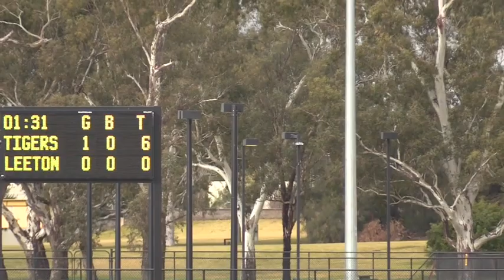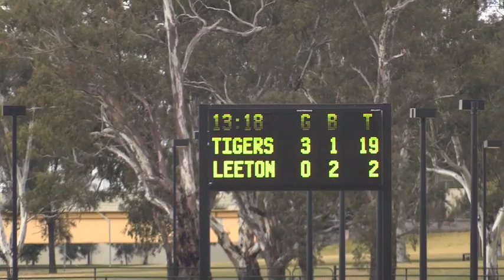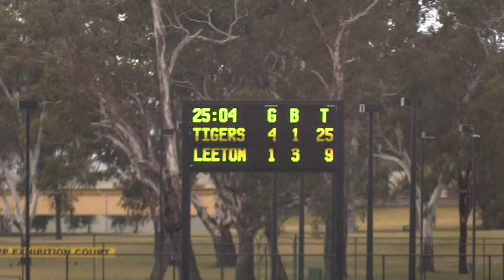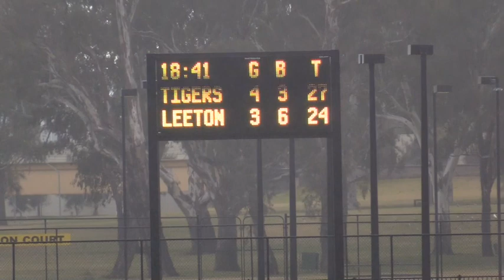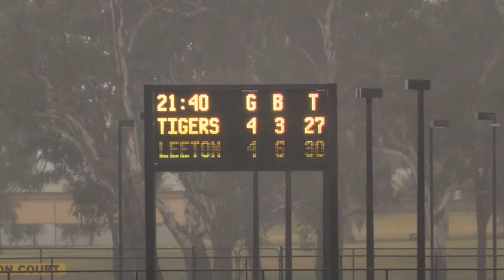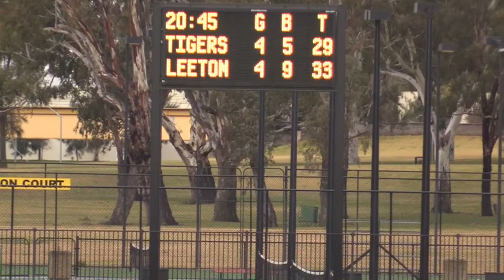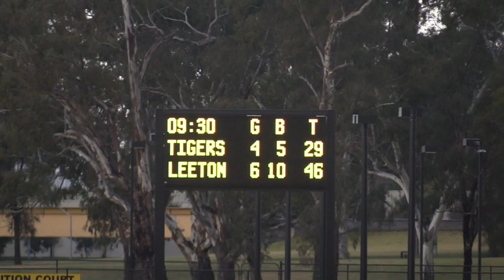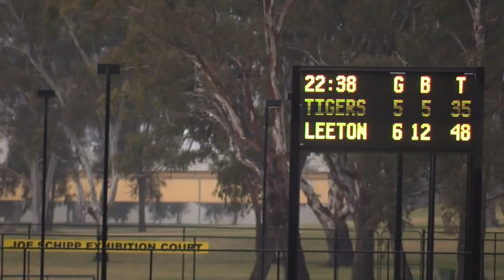RFNL R11 Wagga Tigers v Leeton Whitton Crows